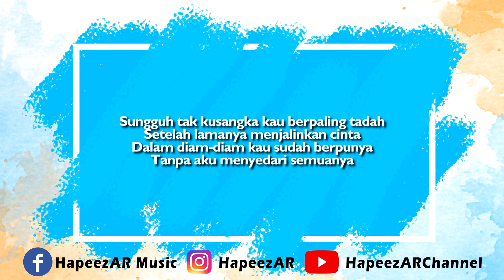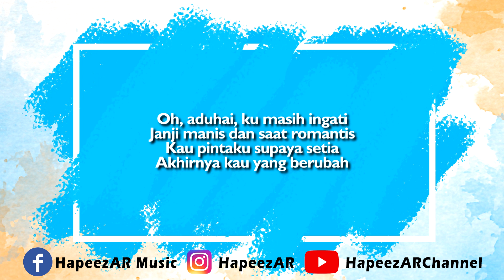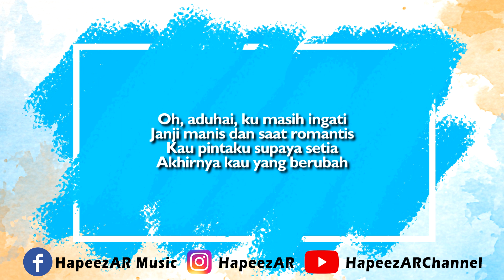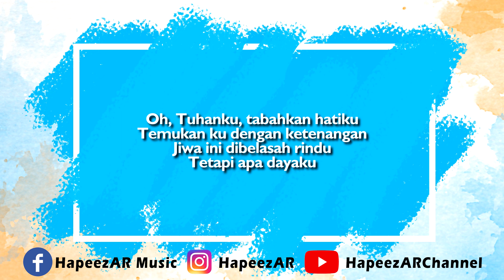Lestari - Mahligai Dari Air Mata ( Karaoke | Akustik | Lirik )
Akustik ini percuma/boleh digunakan untuk karaoke.

Jika ada permintaan untuk lagu akustik, boleh dibawa bincang melalui applikasi WhatsApp. ( Kunjungi Facebook : HapeezAR Music )

Jika anda rasa saya lakukan instrument/musik dengan baik atau anda rasa kandungan YouTube Channel saya menarik,  anda boleh tekan butang "Like" dan "Subscribe", DAAAANNNN seandainya disebaliknya anda boleh komen dibawah dimana perlu saya baiki kesilapan/kecacatan dalam musik saya.

Artist : Lestari
Song : Mahligai Dari Air Mata

Instrument tools :
Yamaha FX370C
Bass Guitar Neon